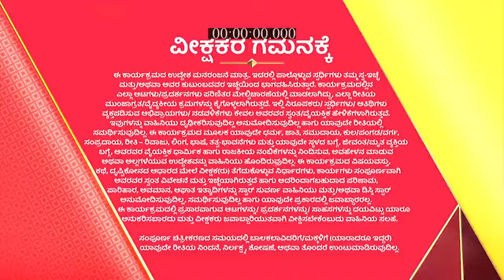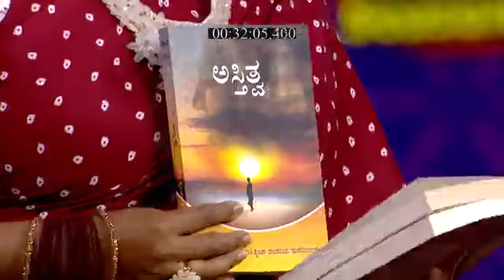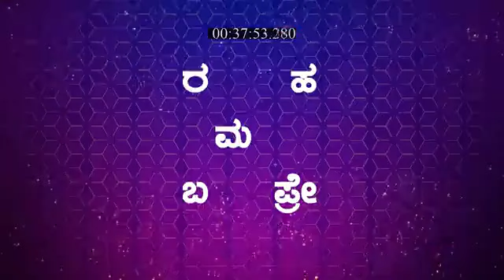Suvarna_Superstar_S2_E388_EPISODE_Reference_only.mp4